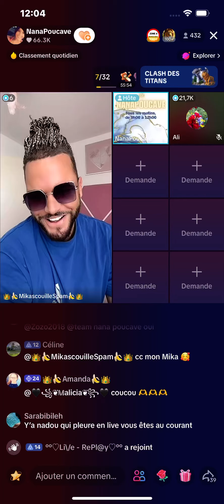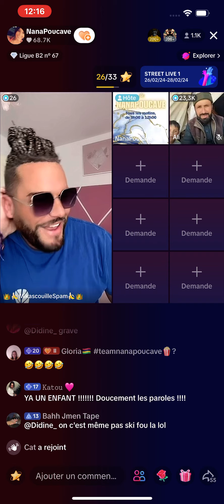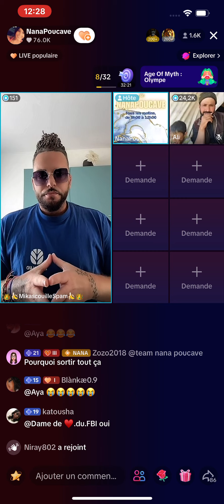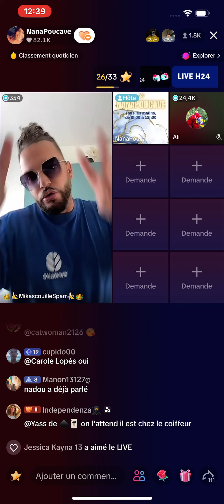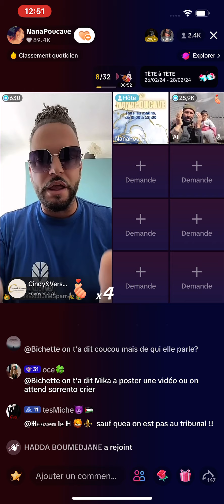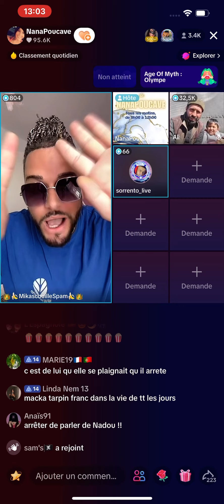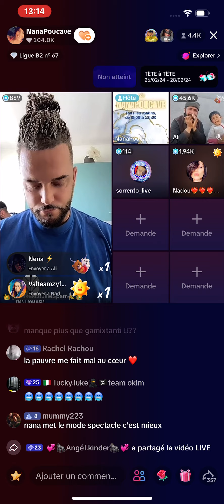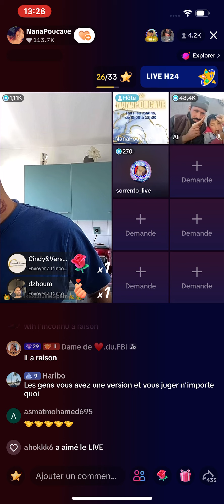1 Mikascouille et nadou dévoile de gros dossiers sur sorrento chez nanapoucave nadou perd un enfant